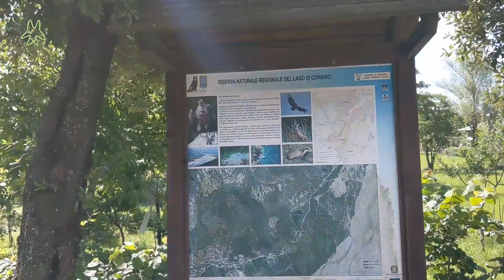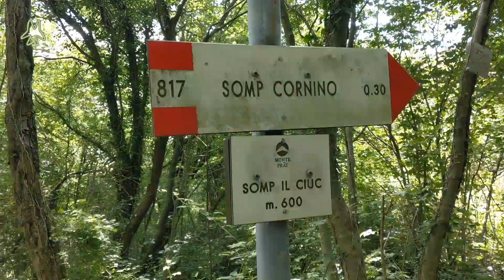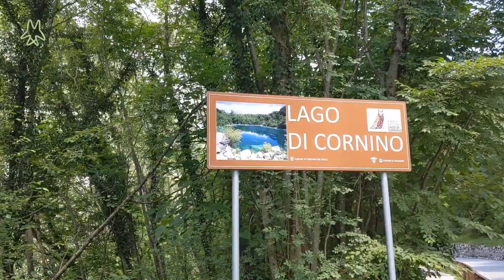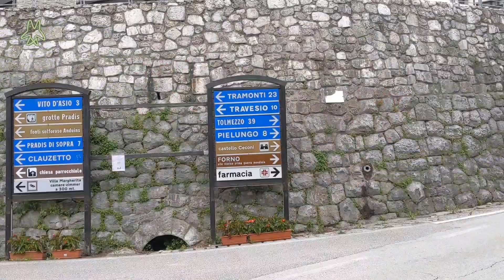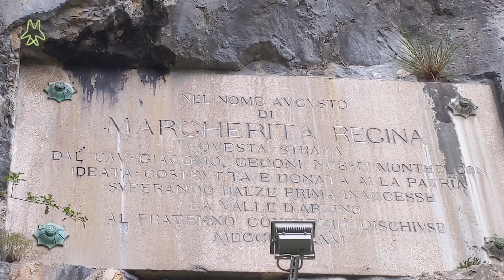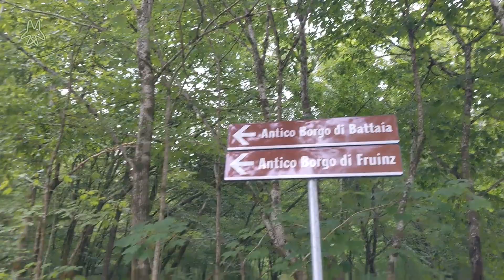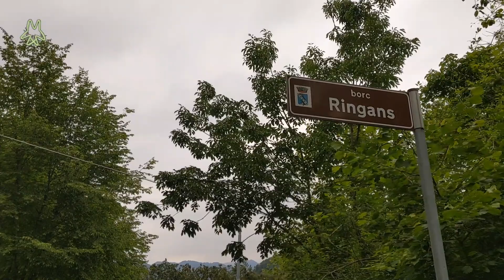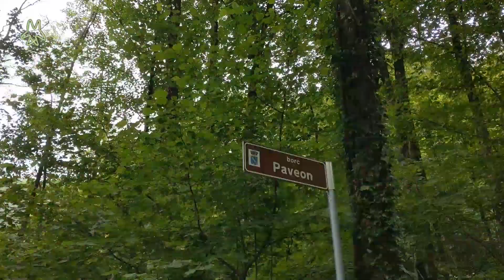IORESTOINFRIULI - 10 Gli azzurri d'Italia. Calcio? No... Cornino e Arzino!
Evviva la ripartenza! Una giornata stupenda per sugellare questa seconda parte del viaggio.
Un tempo magnifico che ci permette di vedere i magnifici colori del Friuli!